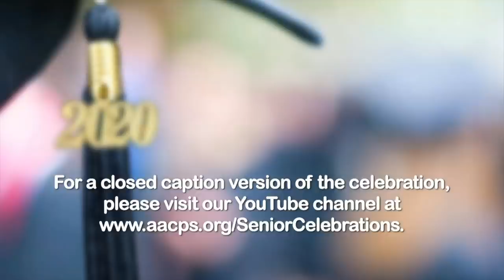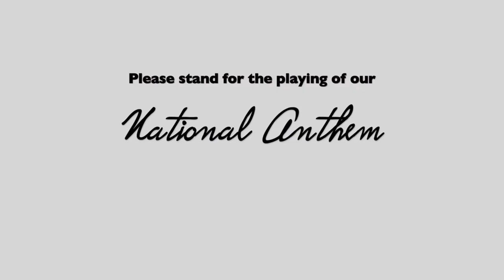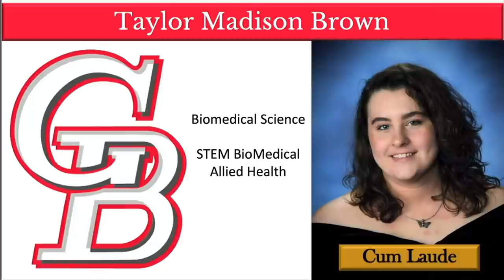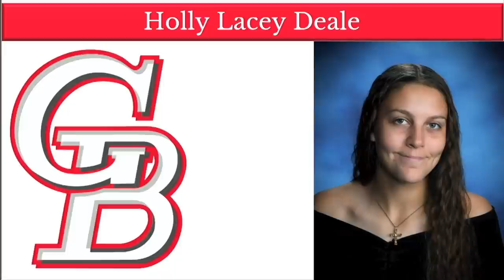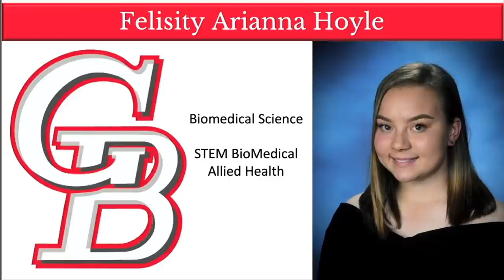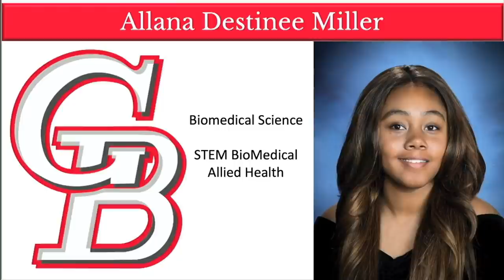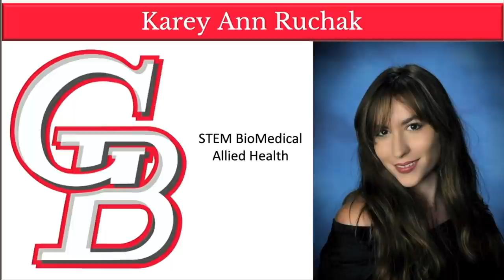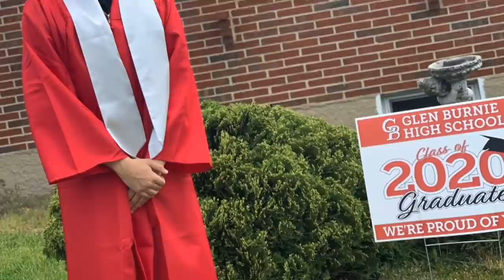Glen Burnie HS - Digital Commencement